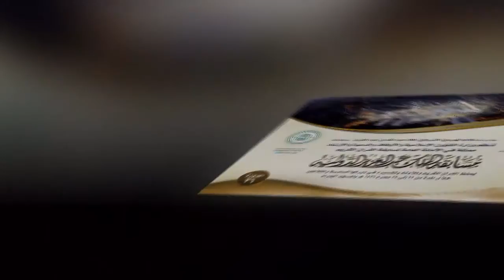عبيدة الزرعوني - الامارات - الفرع الثاني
مسابقة الملك عبد العزيز الدولية لحفظ القران الكريم  الدورة 36

 المتسابق/ عبيدة الزرعوني - الامارات  - الفرع الثاني

الأمانة العامة لمسابقة القرآن الكريم